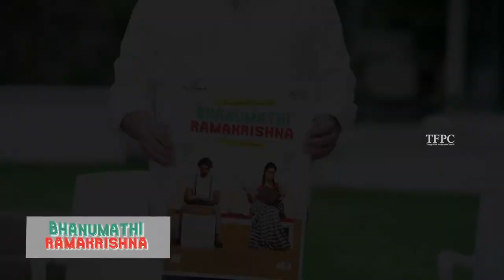Bhanumathi Ramakrishna Release Date Poster Launch - Telugu Film News | Latest Tollywood News | TFPC